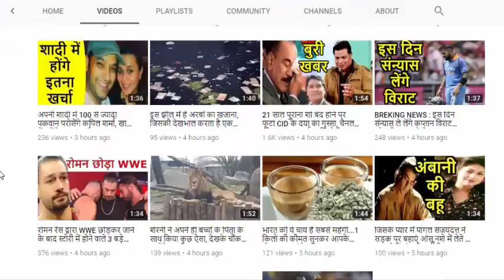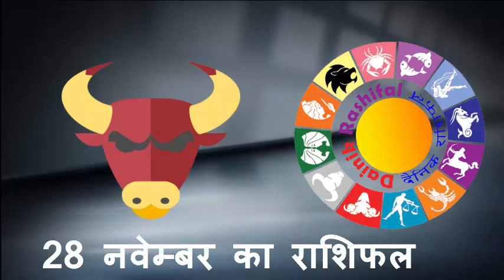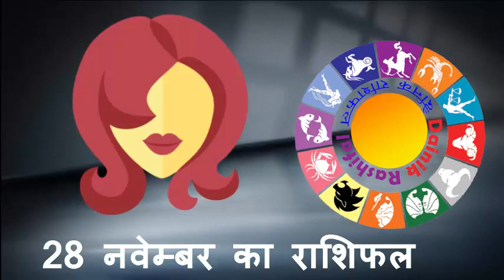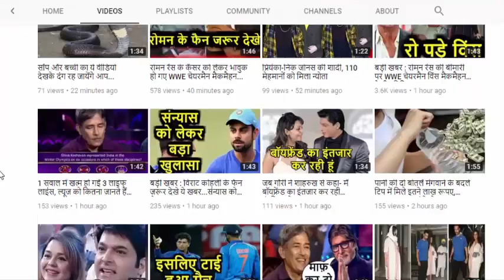28 नवेम्बर, बुधवार का राशिफल । Aaj Ka Rashifal । सभी राशि वाले देखे ये वीडियो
28 नवेम्बर, बुधवार का राशिफल । Aaj Ka Rashifal । सभी राशि वाले देखे ये वीडियो

HJ NEWS !!